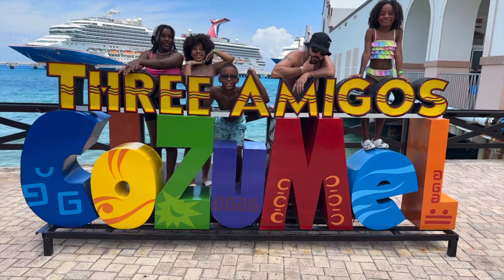CRUISING PART 2|| PARTYING|| SWIMMING|| THE BEST TIME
Track: "faces", Astrale